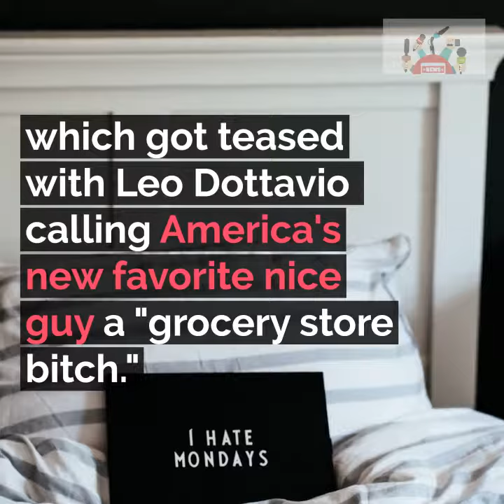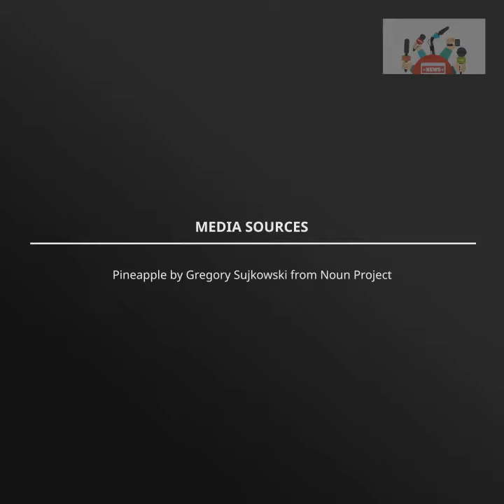'BiP' Star Grocery Store Joe